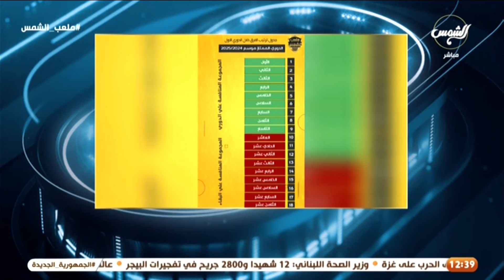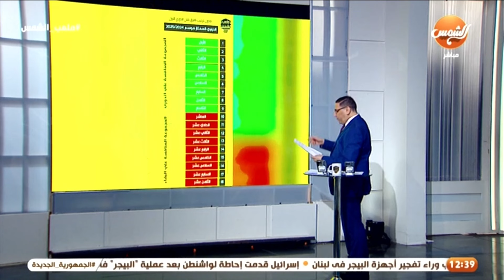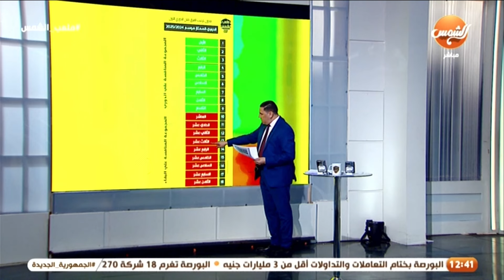تسعة هينافسواعلى البطولة وتسعة هينافسواعلى الهروب من الهبوط تفاصيل بطولة الدوري العام للموسم الجديد🤯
تسعة هينافسوا على البطولة وتسعة هينافسوا على الهروب من الهبوط " عبد الناصر زيدان يكشف تفاصيل بطولة الدوري العام للموسم الجديد🤯🔥